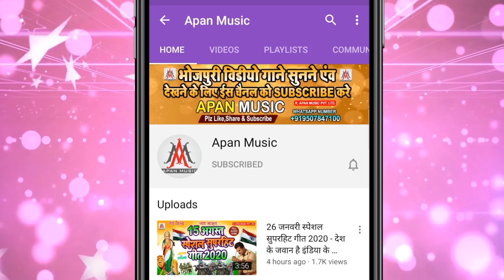बॉस विकाश का सबसे वायरल छठ सॉन्ग || Boss Vikash || Chhath Ghat Jale Muskanwa Re || Chhath Puja Song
►Song : Chhath Ghat Jale Muskanwa Re
►Singer : Boss Vikash
►Lyrics : Boss Vikash